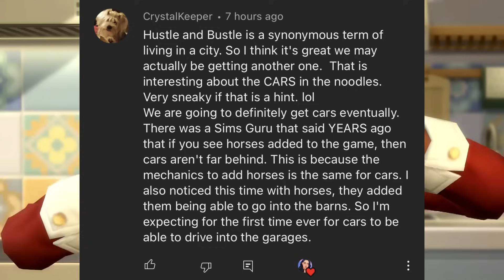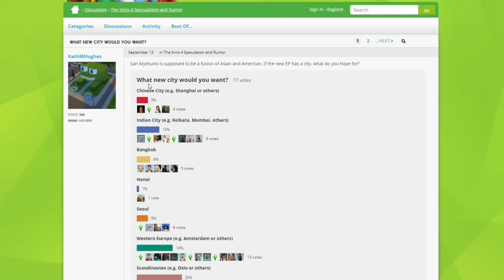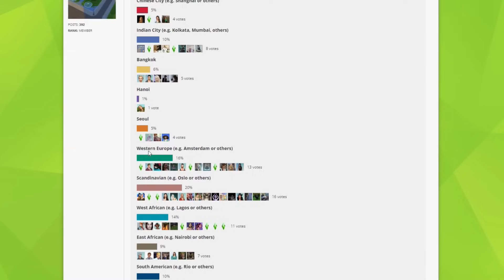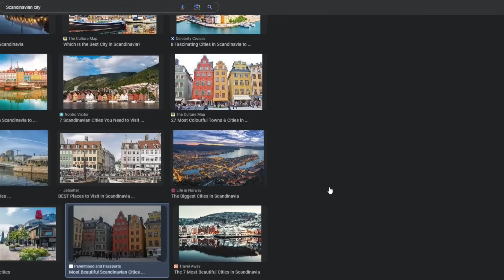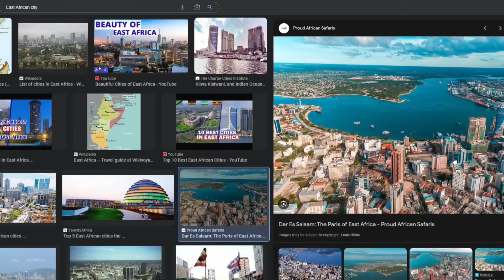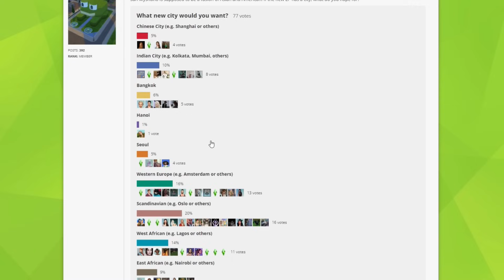NEW CITY WORLD & CARS WITH THE UPCOMING EXPANSION PACK | Sims 4 Speculation & Discussion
what kind of city word do you think we'll be getting with the upcoming expansion pack?

♡ socials ♡
*:･ﾟ✧┈┈┈┈ ୨♡୧ ┈┈┈┈✧･ﾟ:*

♡ faq ♡
♡ rode podcaster
- what editing program do you use?